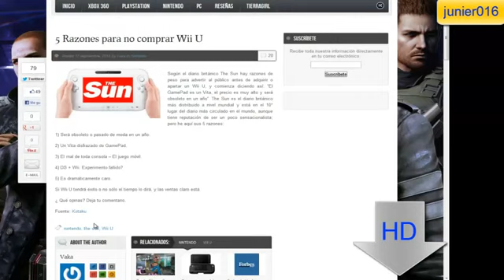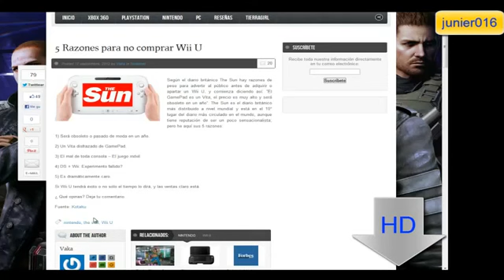5 Razones para no comprar Wii U